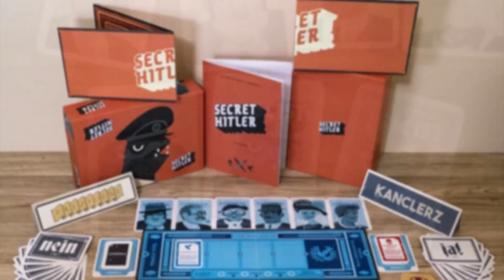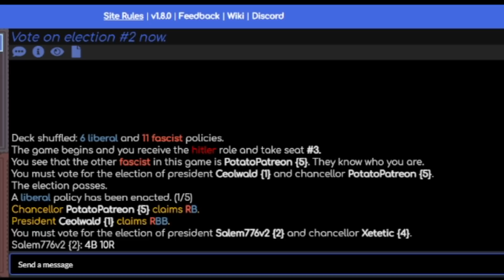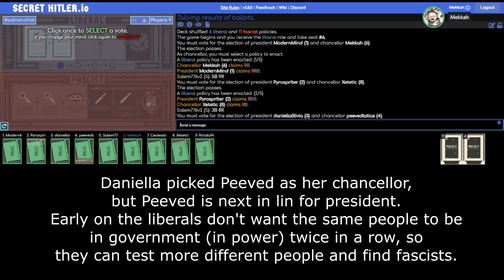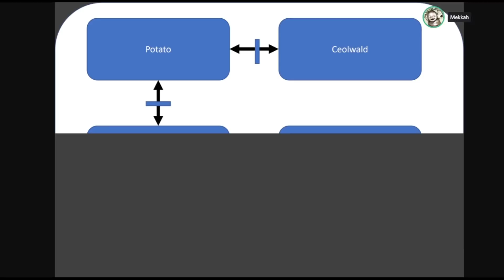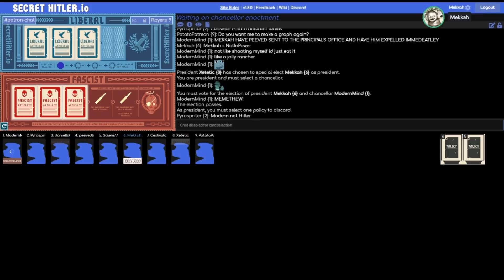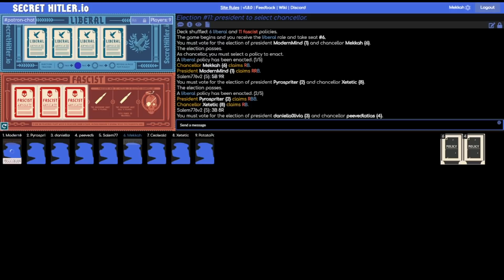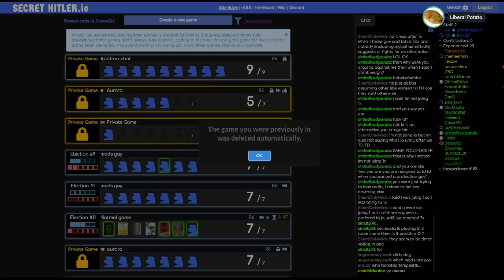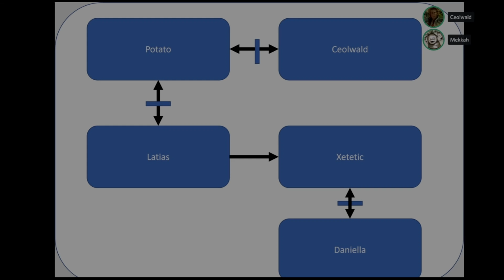Mekkah Plays Secret Hitler!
I'm a good guy trying to find the filthy fascists, along with my fellow liberals. Can you beat me to it?

I'm playing with (and against) my Patrons. They're the reason I can make videos for free, so be nice to them, okay?

0:00 Introduction/Rules
3:47 Game